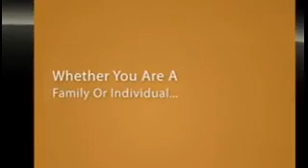Low Cost Major Medical Health Insurance Plans